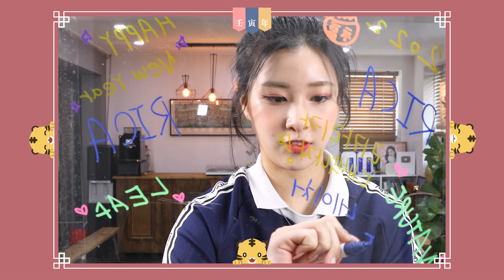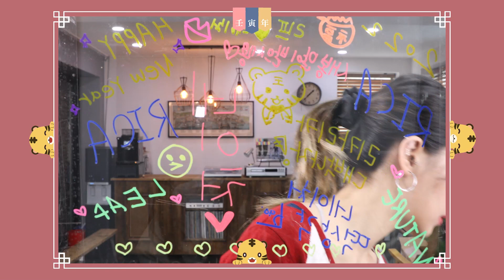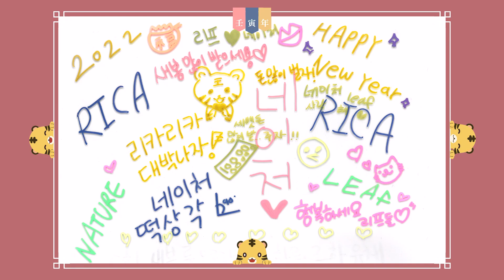NATURE(네이처) - 2022 설날 인사 영상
여러분들을 위한 새해 이벤트를 준비했습니다!
네이처 다음 공식카페를 통해 확인해주세요!